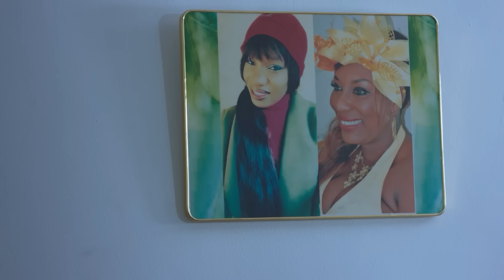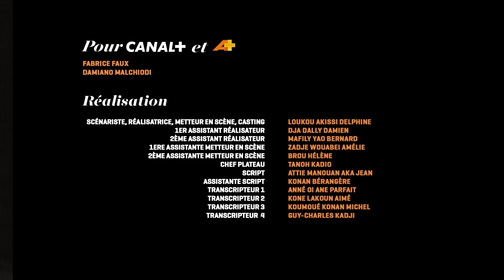Série Ivoirienne - Ma Grande Famille - Saison 1 Episode 147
Ma Grande Famille est une série télévisée ivoirienne suite de la série Ma famille. Elle est diffusée sur la chaine A+ Cette série nous replonge dans les déboires de la vie conjugale du duo mythique Delta-Bohiri et des nombreuses maîtresses qui gravitent autour de Monsieur.

Avec Michel Gohou, Michel Bohiri, Digbeu Cravate, Ebenzer Kepombia, Agalawal & Boukary